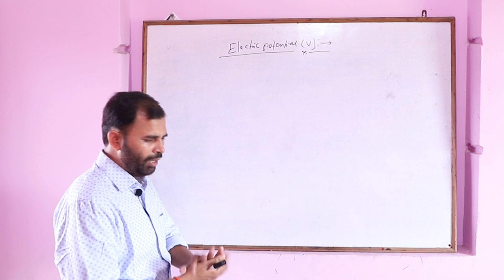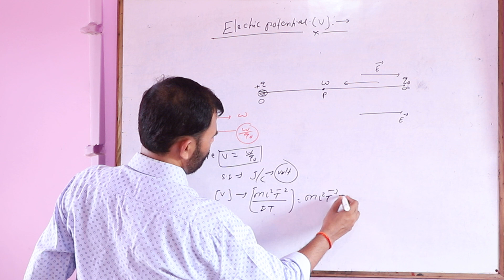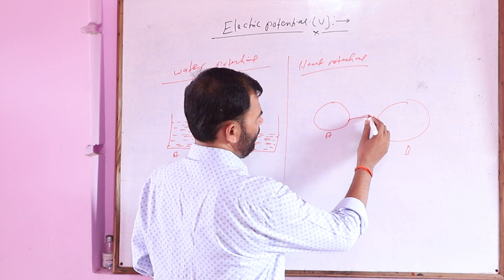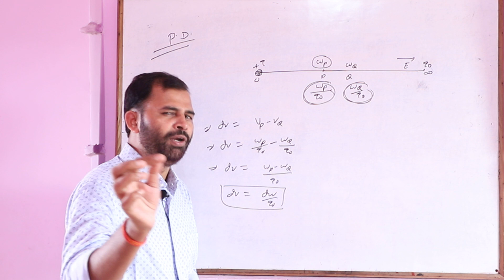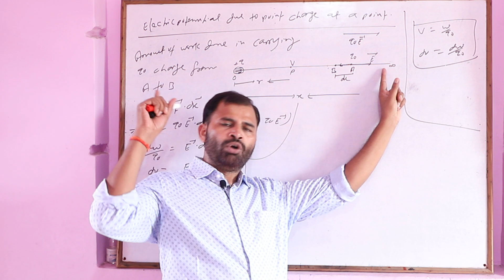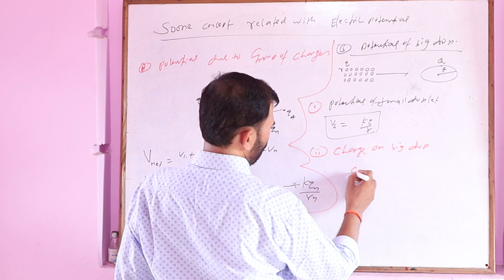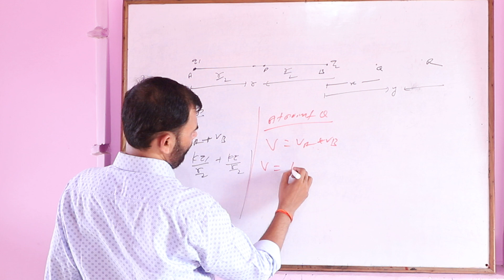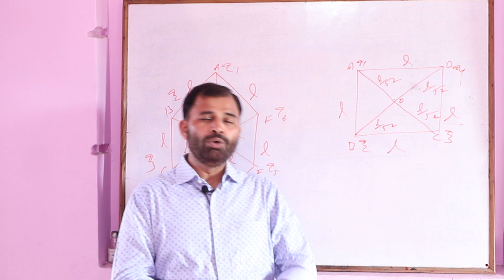ELECTRIC POTENTIAL // IIT CAMPUS // BY K.D. SIR //12TH PHYSICS //JEE-MAINS // ADVANCE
In this lecture we discuss about
(1) electric potential
(2) electric potential difference
(3) derivation of electric potential due point charge at a point
(4) some concept related with electric potential for numericals
This lecture is delivered by the Er. K.D.Prasad [B.Tech & B.Ed (VBU)]  in magic style and has experience 20 years in teaching field. He is top faculty of physic in Koylanchal (Dhanbad). He is founder and director of IIT CAMPUS
"IIT CAMPUS" is one of the top leading coaching institutes of Koylanchal (Dhanbad) for XI,  XII, JEE-Main / Advance, NEET, AIIMS, JIPMER, KVPY,NTSE etc. "IIT CAMPUS" is a well known name in the education industry for providing valuable Education to students and special care for poor students. "IIT CAMPUS" was established in 2001 at Dhanbad by an experienced Physicist K.D.Prasad   which is popular as a K.D.SIR who has carved the careers of thousands of students for over two decades by enabling them to take berth in various IITs so far and has proved to be an undisputed leader in the field of education. The institute is the enlargement of the vision to further display the best of his teaching ability and rich experience to strive and enable his students to make their cherished dreams a breath taking reality and shape the destiny of students as IITians.

Study material and assignment is provide in pdf format as a topic wise

Special features

 doubt classes
 numerical classes
 XI, XII classes
 JEE Mains classes
 JEE Advanced classes
 NeeT classes
 Test series
 Physics classes
 live classes
 weekly test
 balancing the theory and numerical

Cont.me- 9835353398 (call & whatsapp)